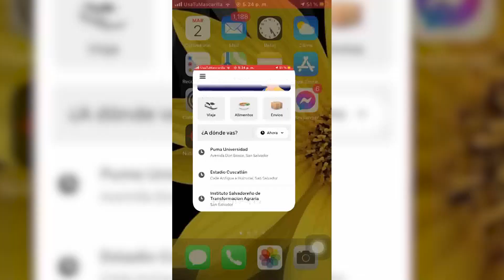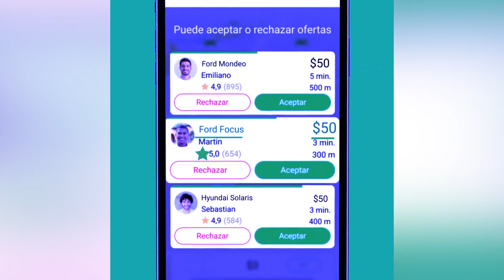Medidas de seguridad en aplicaciones de transporte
Las aplicaciones de Uber e Indriver han intensificado las medidas de seguridad, así como también los mismos usuarios.